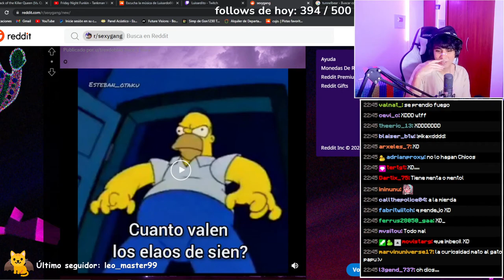C quemó el pit* con Vick Vaporub 🤣👈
[Clip fuera de contexto]
Descripción: […]

Luisardo,
Luisardo clips,
Luisardo minecraft,
Luisardo infamous,
Luisardo x Elgranalexis,
Luisardo x Farfadox,
Luisardo x Nimu,
Luisardo x Aquino,
Luisardo x Lurruus,
Luisardo x Tymahos,
Luisardo x Ccubo,
Luisardo x Brujita,
Luisardo x Serpias,
Luisardo x Luisarda,
Luisardo reacciona,
Luisardo xd,
Luisardo twitch,
Luisardo discord,
Luisardo memes,
Luisardo momos,
Luisardo edits,
Luisardo fnaf,
Luisardo fornite,
Luisardo fnf,
Luisardo sexo,
Luisardo twerk,
Luisardo crítica,
Luisardo poto,
Luisardo historia,
Luisardo triste,
Luisardo enojado,
Luisardo amor,
Luisardo llora,
Luisardo explota,
Luisardo chupistream,
Luisardo papu,
Luisardo gay,
Luisardo rap,
Luisardo spiderman,
Luisardo ex,
Luisardo desamor,
Luisardo cursed,
Luisardo fuera de contexto,
Luisardo leak,
Luisardo leaked,
Luisardo perú,
Luisardo peruano,
Luisardo mujer,
Luisardo luisarda,
Luisardo pack,
Luisardo funa,
Luisardo cum,
Luisardo gemido,
Luisardo onichan,
Luisardo baneado,
Luisardo twitter,
Luisardo instagram,
Luisardo humilde,
Luisardo stream,
Luisardo lag,
Luisardo spreen,
Luisardo quackity,
Luisardo guapo,
Luisardo baila,
Luisardito,
Luisardito clips,
Luisardito minecraft,
Luisardito infamous,
Luisardito x Elgranalexis,
Luisardito x Farfadox,
Luisardito x Nimu,
Luisardito x Aquino,
Luisardito x Lurruus,
Luisardito x Tymahos,
Luisardito x Ccubo,
Luisardito x Brujita,
Luisardito x Serpias,
Luisardito x Luisarda,
Luisardito reacciona,
Luisardito xd,
Luisardito twitch,
Luisardito discord,
Luisardito memes,
Luisardito momos,
Luisardito edits,
Luisardito fnaf,
Luisardito fornite,
Luisardito fnf,
Luisardito sexo,
Luisardito twerk,
Luisardito crítica,
Luisardito poto,
Luisardito historia,
Luisardito triste,
Luisardito enojado,
Luisardito amor,
Luisardito llora,
Luisardito explota,
Luisardito chupistream,
Luisardito papu,
Luisardito gay,
Luisardito rap,
Luisardito spiderman,
Luisardito ex,
Luisardito desamor,
Luisardito cursed,
Luisardito fuera de contexto,
Luisardito leak,
Luisardito leaked,
Luisardito perú,
Luisardito peruano,
Luisardito mujer,
Luisardito luisarda,
Luisardito pack,
Luisardito funa,
Luisardito cum,
Luisardito gemido,
Luisardito onichan,
Luisardito baneado,
Luisardito twitter,
Luisardito instagram,
Luisardito humilde,
Luisardito stream,
Luisardito lag,
Luisardito spreen,
Luisardito quackity,
Luisardito guapo,
Luisardito baila,